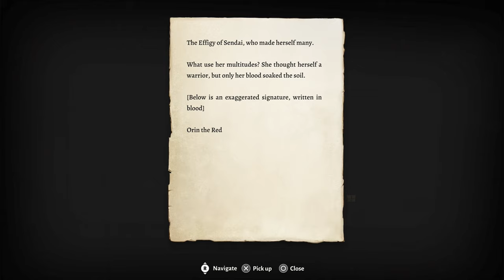SHADOWHEART IS FREE | NIGHTSONG | Baldur's Gate 3 #51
Song used in the outro: ‪@jonathanymusic‬ Shadowheart song - Bardcore inspired by Baldur's Gate 3

0:00 Intro 1
2:55 Intro 2
6:07 Sharran Temple
17:16 Fight
43:22 MOVIE
58:48 Mirror of Loss
1:07:56 Sharran Temple 2
1:21:02 MOVIE 2
1:28:30 to Lorroakan
1:33:01 NIGHTSONG
1:48:10 Nightson Wrap up